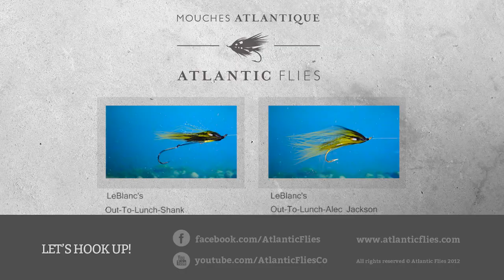LeBlanc's Picasse Yellow Shank